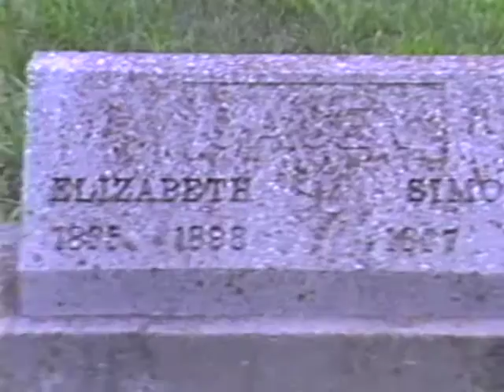92 August in Anna Illinois